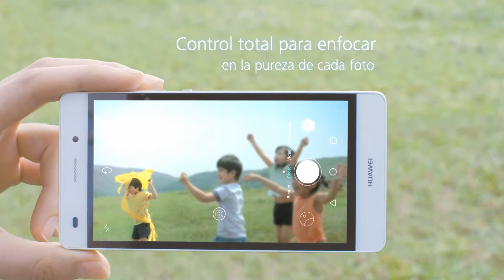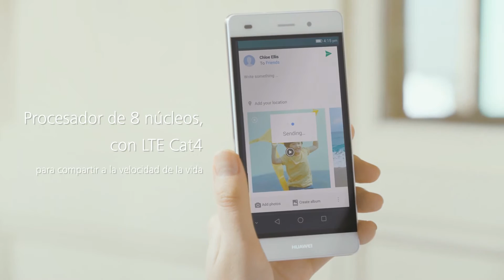HUAWEI P8 lite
Video que muestra las características del P8 lite.